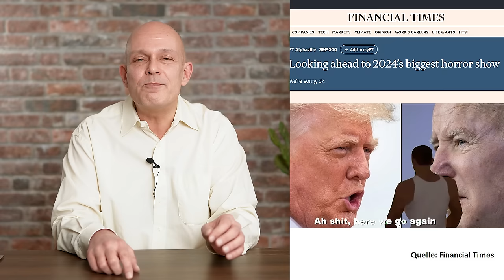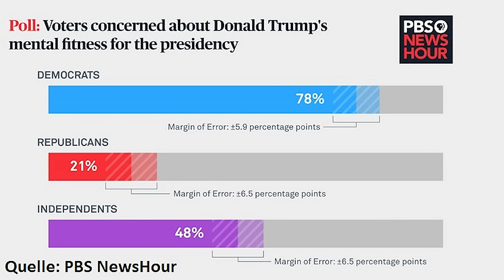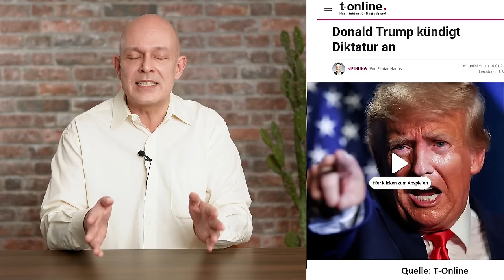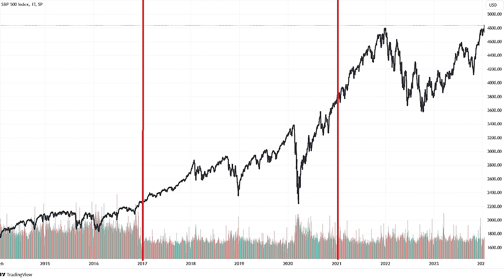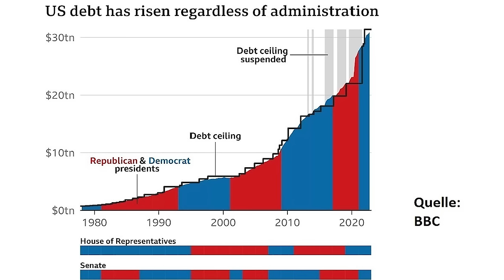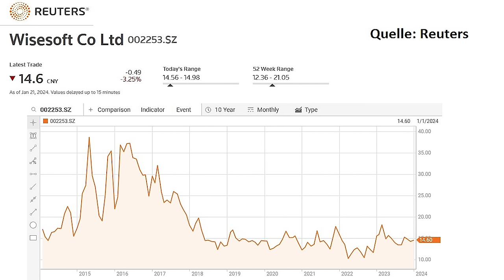Trump 2.0: Die brutale Agenda!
Es wird immer wahrscheinlicher, dass der nächste Präsident der USA wieder Donald Trump heißt. Viele Beobachter befürchten, dass er in seiner zweiten Amtszeit hemmungslos Rache an den Medien und an politischen Gegnern nehmen wird. Außerdem wären dadurch der Klimaschutz, die NATO-Mitgliedschaft der USA und die Hilfen an die Ukraine ernsthaft in Frage gestellt, und es drohen neue Handelskonflikte. Wie schlimm wird es? Ein Beitrag von Gerhard Heinrich.

Timestamps:
0:00 Intro
0:43 Trump gegen Biden
4:40 Trump 2017 bis 2021
8:48 Ukraine – NATO – Diktatur
12:14 Trump und die Börse
15:35 Kaputte Demokratien?